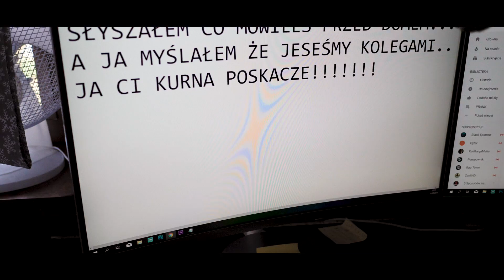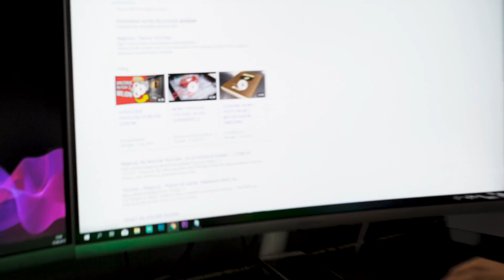DRAMA Z NESTEREM! *POBIŁEM GO*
ZOSTAW LAJKA PO WIĘCEJ!

JEST NAS JUŻ  239.500/300.000

DZIĘKI ZA WSZYSTKO I DO ZOBACZENIA! .